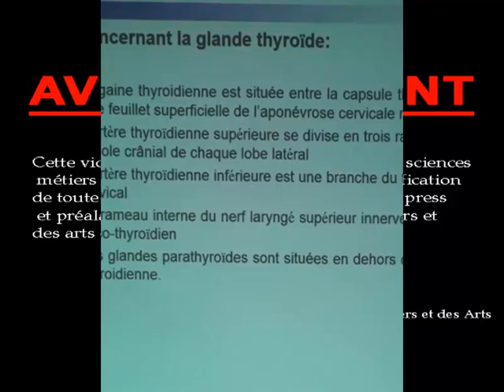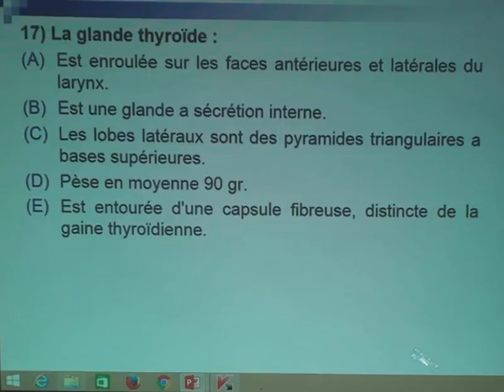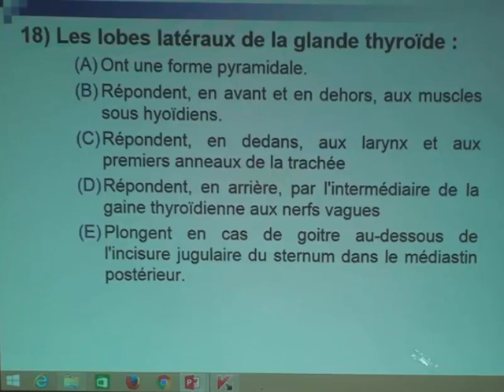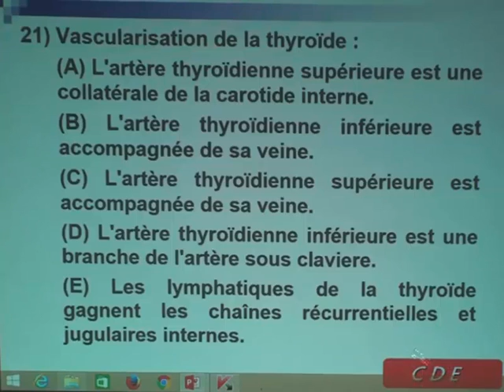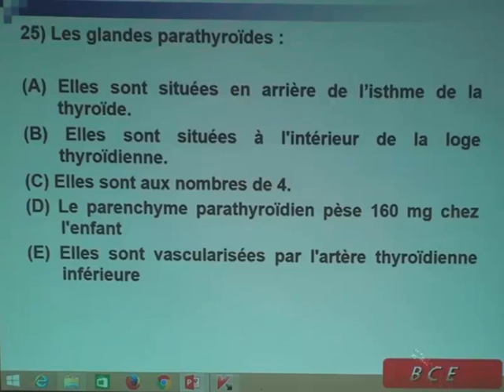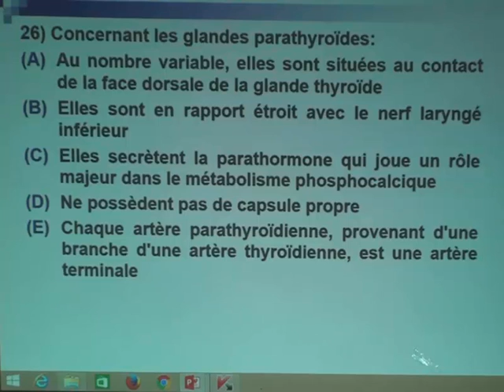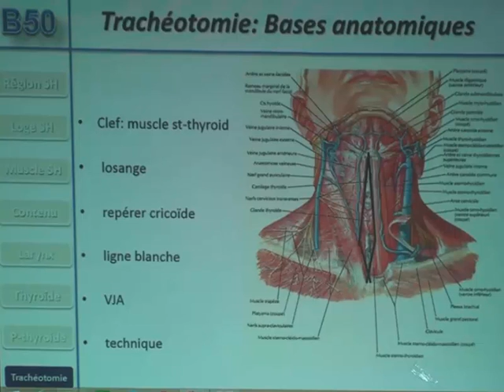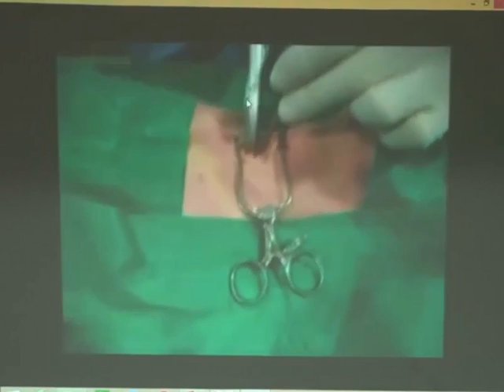REGION SOUS HYOIDIENNE PARTIE 5